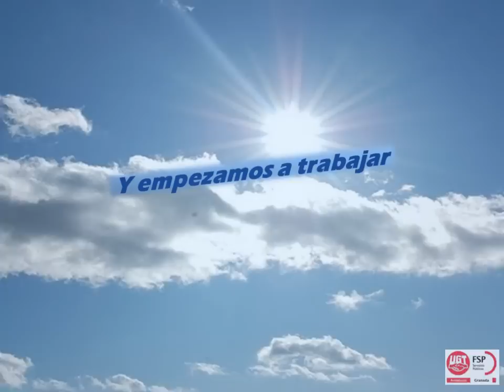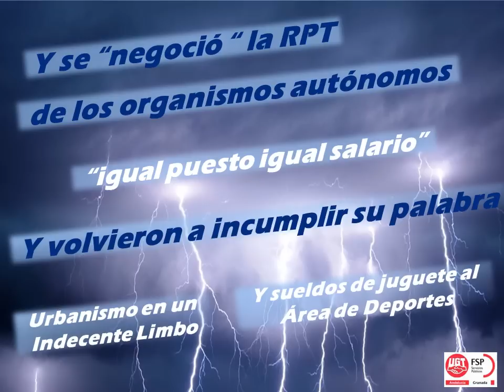UGT Ayuntamiento de Granada Noviembre 2014 dos años y medio de trabajo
El nuevo equipo de UGT Ayuntamiento de Granada lleva ya mas de dos años y medio trabajando. Un pequeño resumen del inmenso esfuerzo que hemos hecho por cambiar las viejas costumbres.